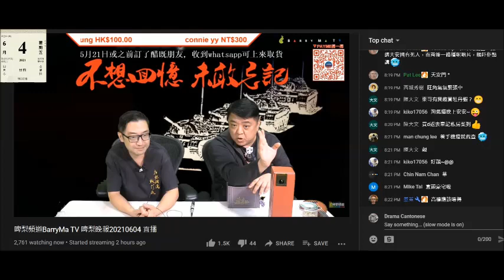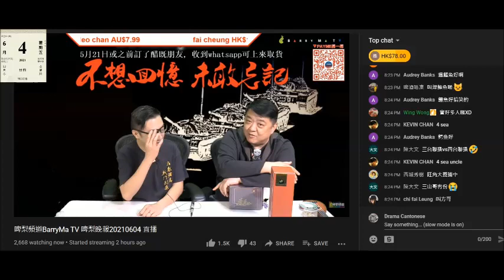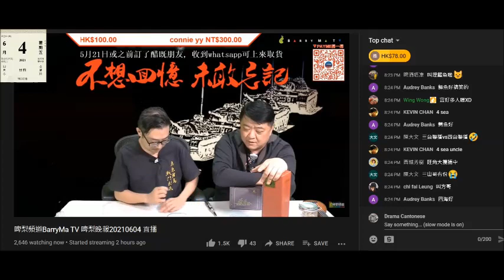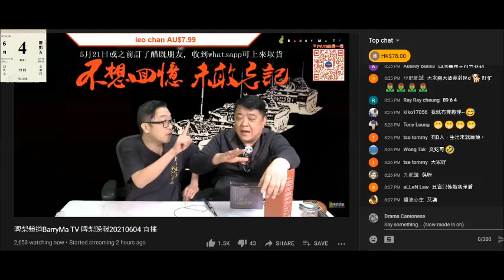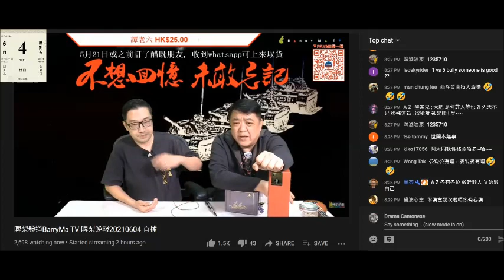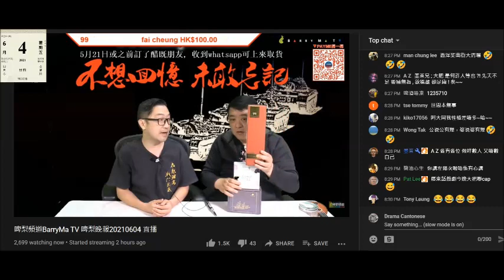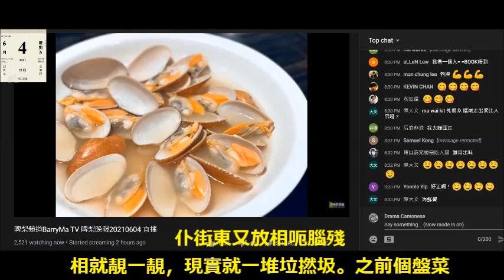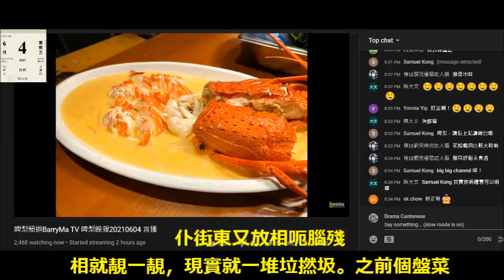20210604 啤梨晚報仆街姚冠東請撚屌馬健賢食自家私房菜，想借撚屌幫自己搲生意，賤種打女人偷錢賊林匡正唔洗錢有得食又仆到去，仲放假相呃腦。又係鳩台借啲意唱衰閪人歐陽永權